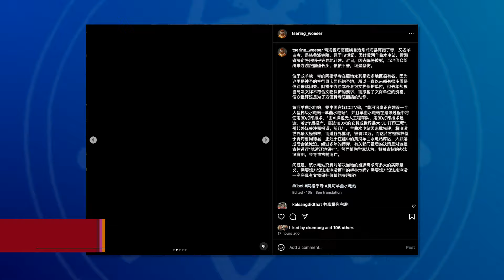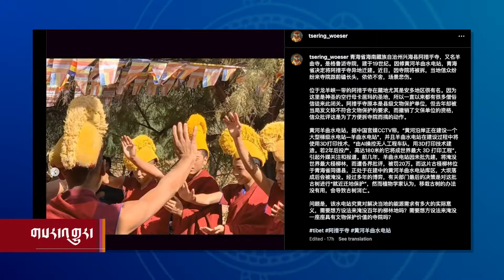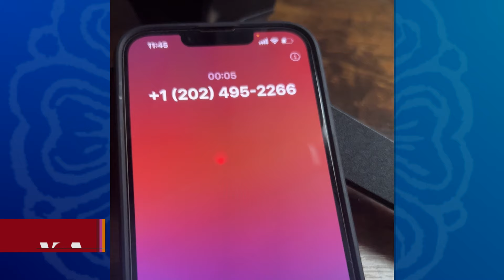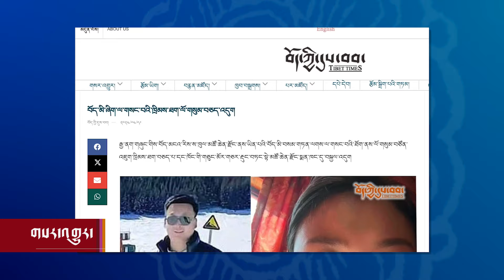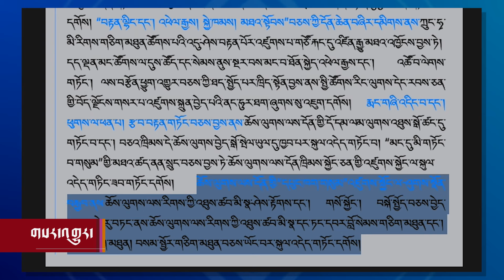བོད་ཁམས་གསར་འགྱུར། Tibet News Highlights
མདོ་སྨད་ཨ་ཚོགས་དགོན་པ་གཏོར་མགོ་འཛུགས་བཞིན་པས་མང་ཚོགས་ཀྱིས་ཕྱག་སྐོར་མཐའ་མ་བྱེད་བཞིན་པ།  ཡང་བོད་ནང་དུ་ངོ་རྒོལ་བྱུང་བ་དང་འཛིན་བཟུང་བྱུང་བ། དེ་མིན་ནང་བསྟན་རྒྱ་ནག་ཅན་ལ་བསྒྱུར་རྒྱུའི་སྐུལ་འདེད་ཚོགས་འདུ་ཟེར་བ་ཚོགས་ཡོད་པ་བཅས་ཀྱི་བོད་ཁམས་གསར་འགྱུར་ཚེ་རིང་སྐྱིད་ཀྱིས་ཕྱོགས་སྒྲིག་དང་སྙན་སྒྲོན་ཞུ་རྒྱུ་རེད།

ཨ་རིའི་རླུང་འཕྲིན་ཁང་གི་བོད་སྐད་སྡེ་ཚན་ནི་༡༩༩༠་ཕྱི་ཟླ་༢་ཚེས་༡༦་ཉིན་ཨ་རིའི་གྲོས་ཚོགས་ཀྱིས་བོད་མི་དམངས་ལ་རང་གི་སྐད་ཡིག་གི་རྒྱང་སྲིང་ལས་རིམ་ཞིག་འཛུགས་དགོས་པའི་བཅའ་ཁྲིམས་གཏན་འབེབས་གནང་སྟེ་ཚུགས་པ་ཞིག་ཡིན། ཨ་རིའི་རླུང་འཕྲིན་ཁང་གི་བོད་སྐད་སྡེ་ཚན་གྱིས་བདུན་ཕྲག་རེར་ཆུ་ཚོད་གཉིས་རེའི་བརྙན་འཕྲིན་དང་ཆུ་ཚོད་༢༤་རེའི་རླུང་འཕྲིན་བོད་ལ་ཐད་ཀར་རྒྱང་སྲིང་བྱེད་བཞིན་ཡོད།